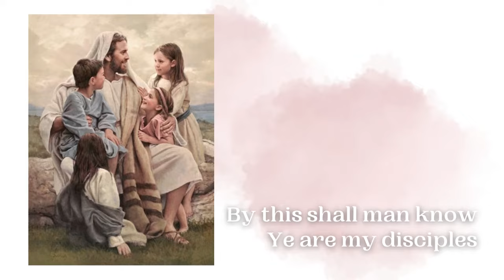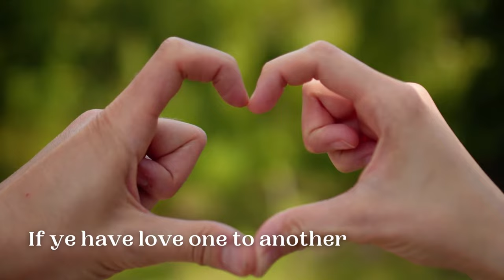Love One Another | LDS Primary Song Sing Along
"Watch, listen, sing the lyrics to "Love One Another" from the Latter Day Saint Primary Children's Songbook!

Primary Music Leader, Singing Time enthusiast, LDS mom of four!